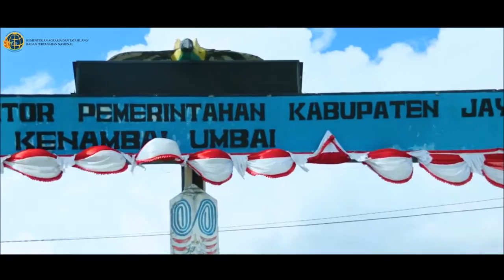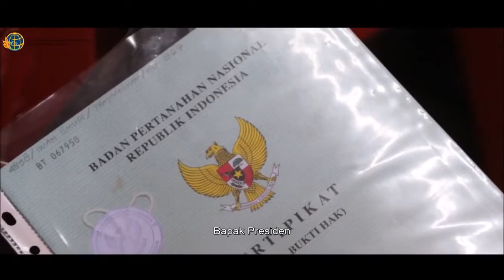Presiden Serahkan 3.331 Sertipikat Tanah di Papua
Jayapura - Presiden Joko Widodo menyerahkan 3.331 sertipikat tanah yang diterbitkan oleh Kementerian Agraria dan Tata Ruang (ATR)/Badan Pertanahan Nasional (BPN) kepada masyarakat Provinsi Papua di Lapangan Kantor Bupati Jayapura, Gunung Merah Sentani, Kabupaten Jayapura, Provinsi Papua, Rabu(11/04).